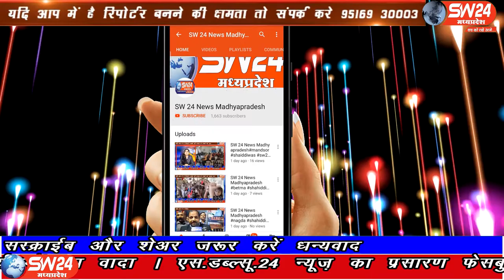SW 24 News Madhyapradesh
इंदौर शहर में लॉक डाउन की वजह से थमी हुई ट्रेनें फिर से चलने को तैयार है लंबे समय बाद रेलवे प्रशासन कोरोना इन स्पेशल ट्रेन चलाने जा रहा है एक लंबे अरसे के बाद ट्रेनों के चालू होते ही रेलवे स्टेशनों पर यात्रियों की रौनक दिखाई दी। इंदौर ब्यूरो राकेश सच्चर के साथ दीपक और अभिजीत सिंह की रिपोर्ट